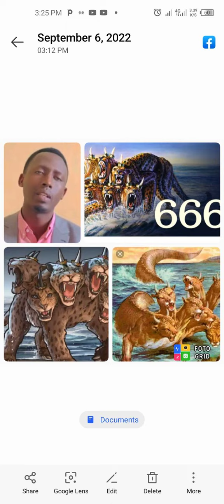SOBANUKIRWA AMAHANUZI AKOMEYE DUSANGA MURI DANIEL NO MUBYAHISHUWE PART 1 Past Serugaba Alexis